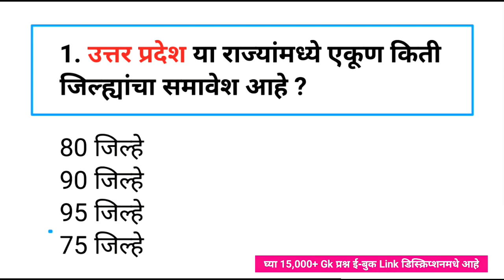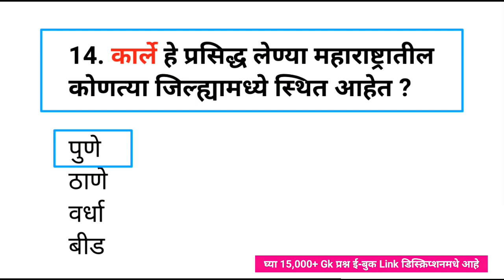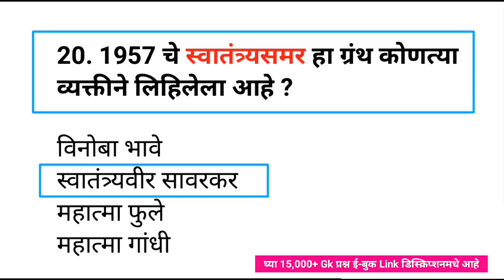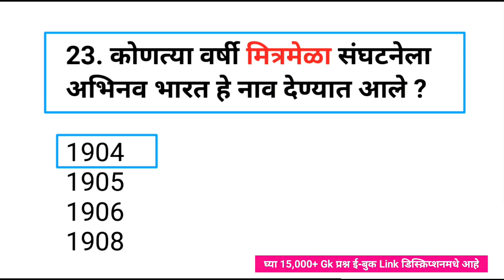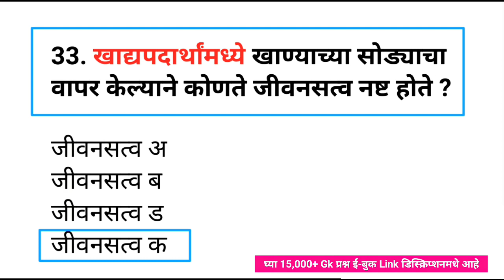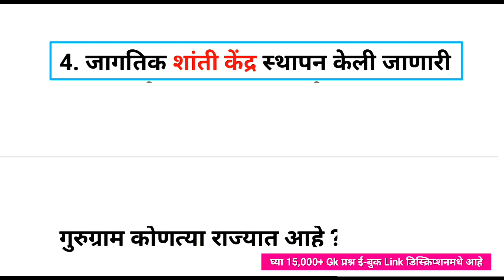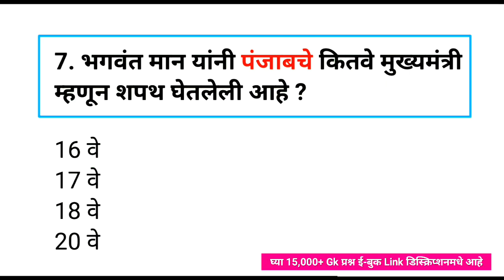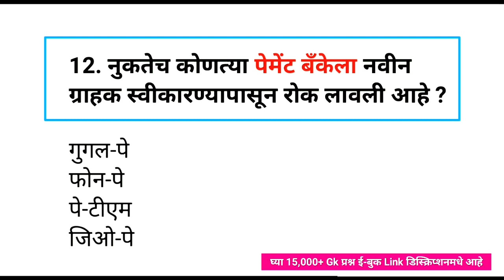महाराष्ट्रातील कोणतीही परीक्षा असो|Maharashtra Exam GK|Spardha Pariksha Most Important Gk Questions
samanya dhnyan
mpsc syllabus
mpsc marathi